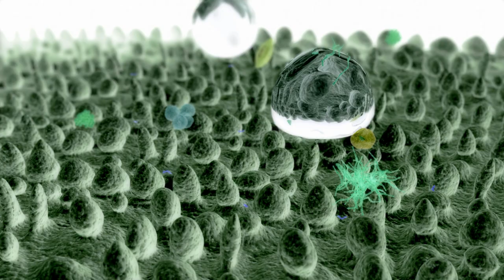Superhydrophobic surfaces / lotus effect by W.Th.